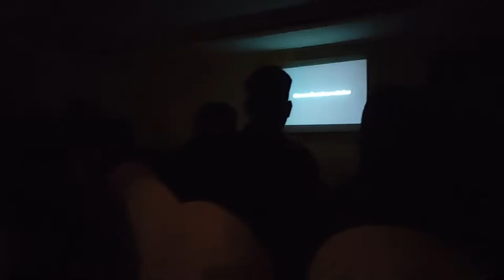One Day with Office Colleagues | Part 2 | Vlog 14 | NoPaperForms | Aakash Kasturiya